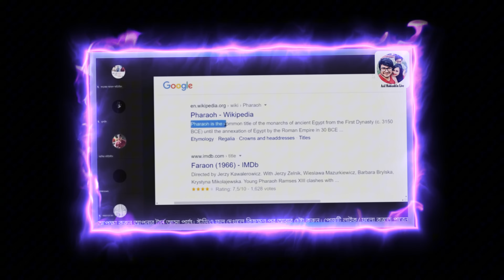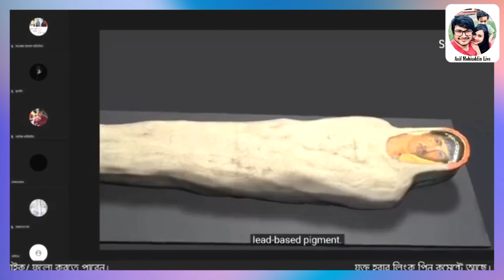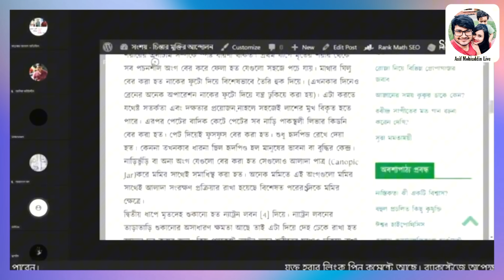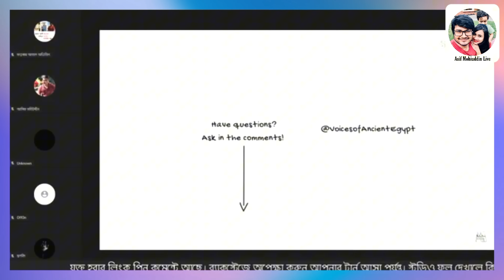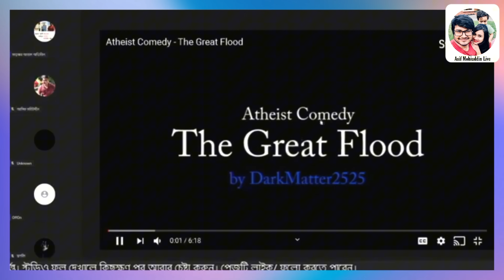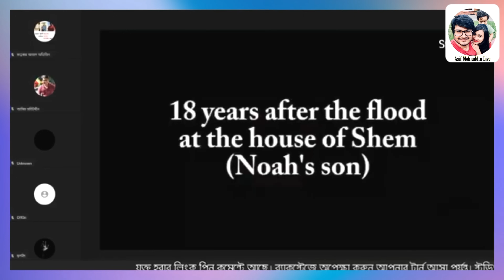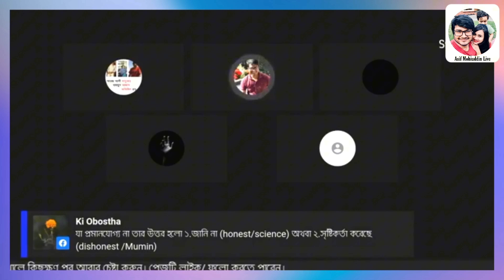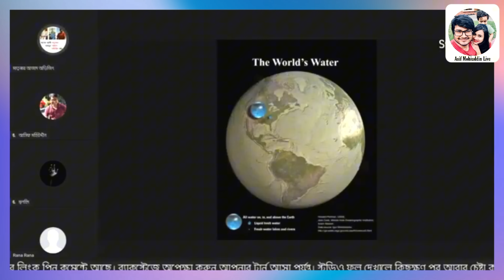ফেরাউন কে? ফেরাউনের লাশ কত বছর পানিতে ছিল? asif mohiuddin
ফেরাউন কে? ফেরাউনের লাশ কত বছর পানিতে ছিল? asif mohiuddin live. আসিফ মহিউদ্দিন লাইভ ২০২৪।

Video Credit:-
Asif Mohiuddin
আসিফ মহিউদ্দিনেরর সাথে কথা বলতে মেইল করুন।